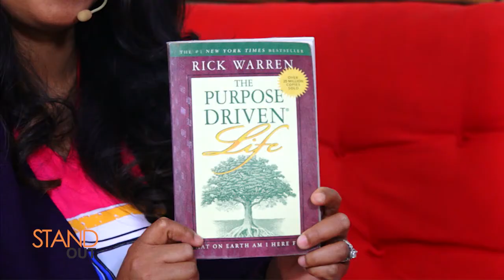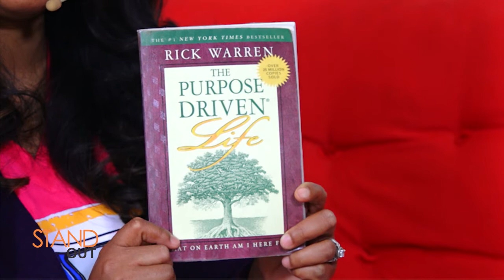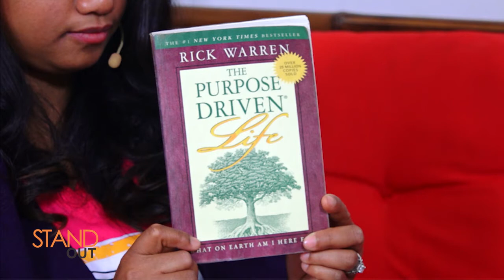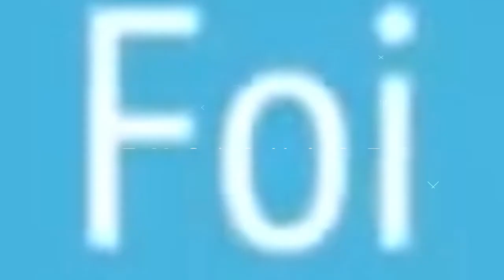STAND OUT 'Tanora mpianatra kristiana UGBM & GBU' DU 07 AOUT 2022 BY TV PLUS MADAGASCAR